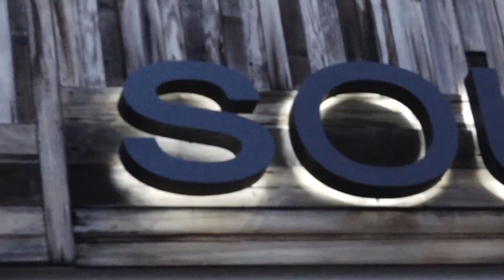South Restaurant Jam Session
Students play and listen to Jazz at a jam session at South restaurant - natsot pkg - Andrew Mikida